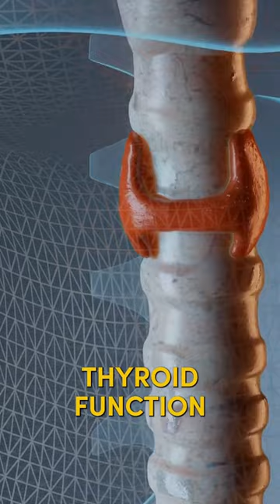7 Foods You Should Eat Everyday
7 Foods You Should Eat Everyday

Dr. Janine shares seven foods you should eat every day.  She talks about apples that contain fiber, quercetin, and chlorogenic acid.  She looks at how seaweed can provide much need iodine to the diet.  She explains how a little dark chocolate should be eaten every day for the polyphenols.  Dr. Janine talks about how seafood is rich in DHA, zinc, magnesium, and iodine and should be eaten every day.  She looks at how cilantro can help chelate heavy metals from the body.  She explains how eggs contain choline, great for the brain and neurotransmitters.  Lastly, Dr. Janine talks about how just 2 Brazil nuts a day can give you the required amount of selenium for optimal thyroid function.

J9CON230548